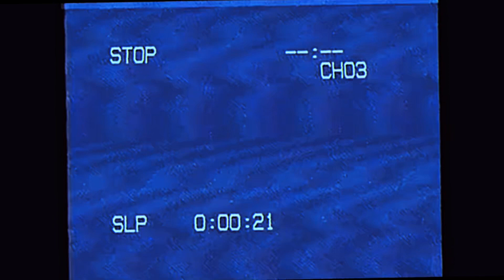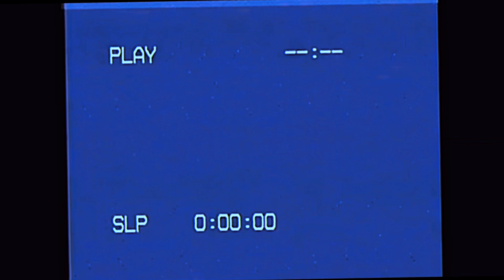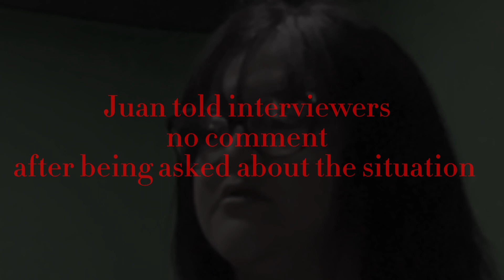Our love story(A short film by Catalyst productions)